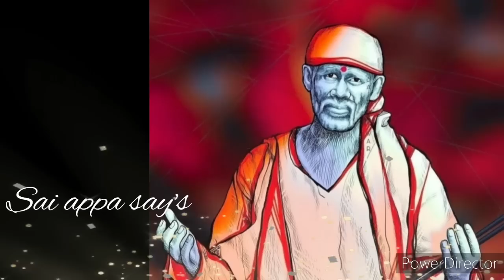நீ எனக்கு கொடுத்ததின் பலனை பெறப்போகின்றாய் கேள் பூரிப்பாய்/Shirdi sai baba advice/sai motivation🔥